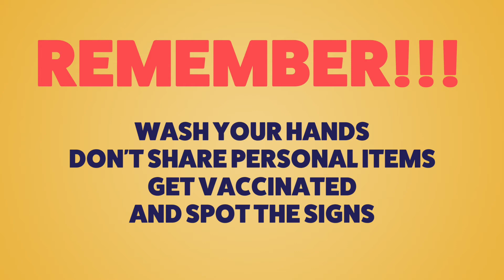Stop Hepatitis A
Stop hepatitis A. Wash your hands. Don't share personal items. Get vaccinated. Spot the signs.